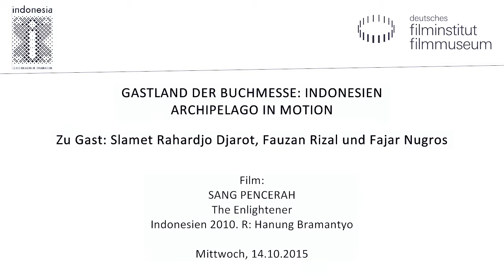GASTLAND DER BUCHMESSE: INDONESIEN - The Enlightener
Slamet Rahardjo Djarot, Fauzan Rizal und Fajar Nugros zu Gast.

Das Filmland Indonesien ist hierzulande beinahe unbekannt. Nach einer ersten Blütezeit in den 1950er Jahren war die Produktion in den folgenden Jahrzehnten, bedingt durch die politische und gesellschaftliche Situation, starken Schwankungen unterworfen. In den vergangenen Jahren hat sich Indonesien vor allem mit der Produktion von billig produzierten Horrorfilmen hervorgetan. Gleichzeitig bildete sich jedoch auch eine unabhängige Filmszene heraus, deren Werke das Kino des Deutschen Filmmuseums im Oktober zur Buchmesse vorstellt.

SANG PENCERAH The Enlightener

Indonesien 2010. R: Hanung Bramantyo
D: Lukman Sardi, Zaskia Adiya Mecca, Slamet Rahardjo. 123 Min. DCP. OmeU

SANG PENCERAH zeichnet das Leben von Mohammad Darwis nach, Sohn eines Imams in Yogyakarta, später bekannt als Muhammad Dahlan. Er gilt als Begründer einer der größten und bedeutendsten muslimischen Religionsgemeinschaften Indonesiens, der Muhammadiyah. Hanung Bramantyos Drama wurde nach seiner Veröffentlichung von vielen religiösen Gruppen als zu liberal zurückgewiesen.

Am 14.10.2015 im Kino des deutschen Filmmuseums